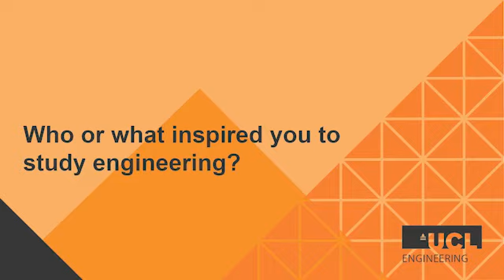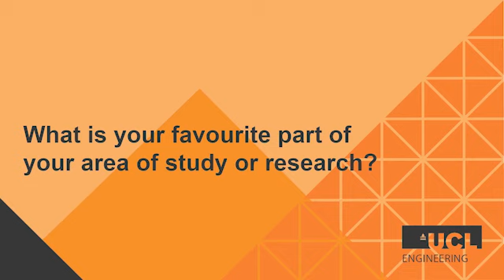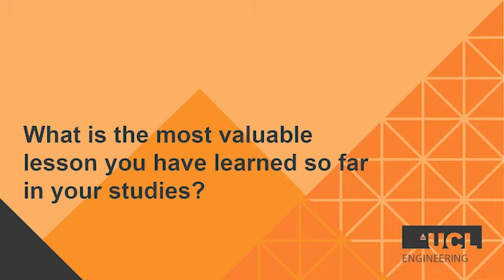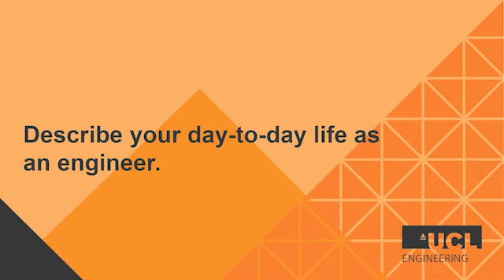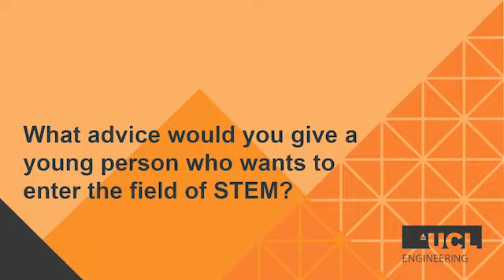INWED 2020 | Isabelle Van Der Vegt, UCL Security and Crime Science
PhD student Isabelle is researching linguistic threat assessment, studying violence through language use and computational linguistics. Is this video, she discusses her day to day life as a research student, how the Covid-19 situation has impacted this, and what advice she'd give to a young person wanting to enter the field of STEM.

Discover more about UCL Security and Crime Science. or search UCL Security and Crime Science.